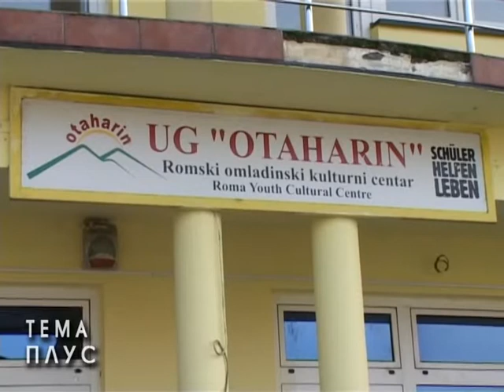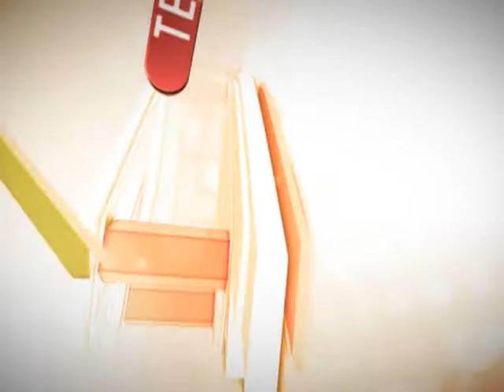TEMA PLUS OTAHARIN 05 05